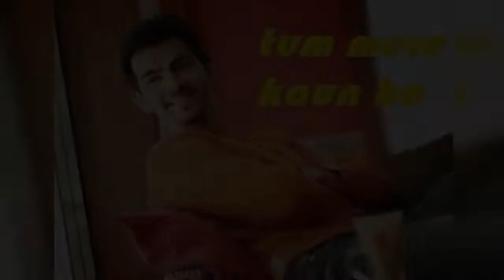Tum Mere Kaun Ho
"Tum jaane kyun begane se lagte nahi.. Tumhara Mera bandhan kahi na kahi, kuch din se aisa socha karoon inn socho mein hi jagaa karoon.. Tum Mere Kaun Ho, Tum Mere Kaun Ho.. Kaho na Kaun Ho, Tum Mere Kaun Ho, Bata do Kaun Ho, Tum Mere Kaun Ho..!
Achhe lage teri sari batein hai kyun.. Hote Hote Tu bhi pyara ho gaya, Kabhi tera Batonn mein hu koya main, Kabhi Teri Yaadon mein Dil ko gaya.. Main tera tha mein Tum ho gaya, Main bete bete goom ho gaya.. Tum Mere Kaun Ho, Tum Mere Kaun Ho.. Kaho na Kaun Ho.. Tum Mere Kaun Ho..!
Naina tera Lakhon batein karte hai, Hoto pe hai Tere, kyun Khamoshiyan.. Chaho ya naa Chaho apna maano Tum, bolo mujhe jo bhi hai majbooriya..

apna maano Tum
Bolo mujhe jo bhi hai majbooriya
Main Tere liye kuch toh karu
Yeh Hone laga Mujhko junoon